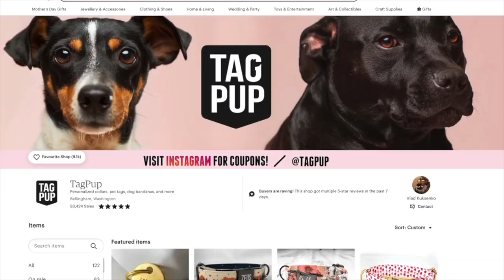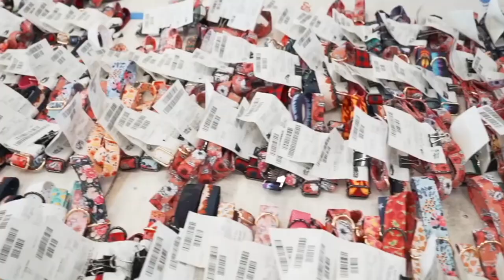How I became a TOP seller on both Etsy and Amazon Handmade - 5 Steps to Rank Better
If you want to sell handmade products on Etsy and Amazon, then you came to the right video. In this video I will share with you that very thing that made my shop a success so that you to can increase you sales on Etsy and potentially on amazon handmade.